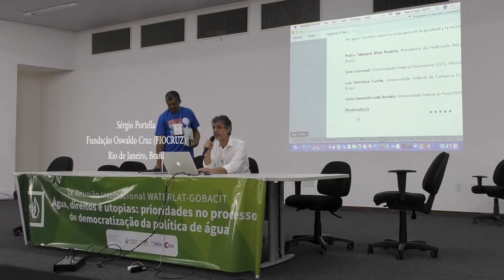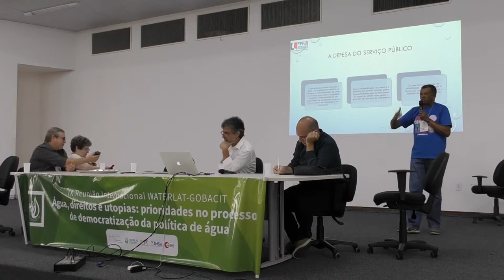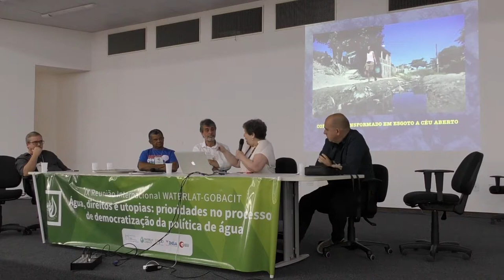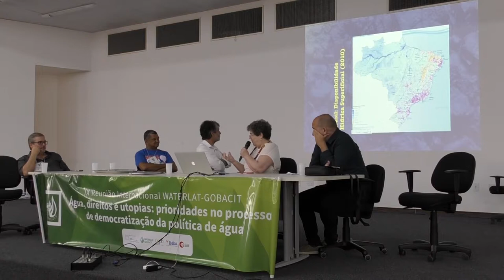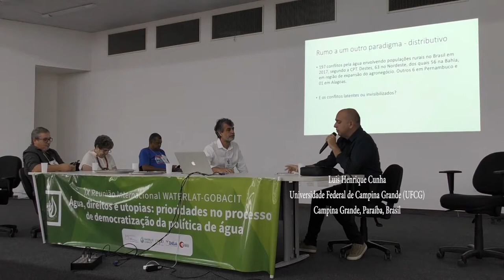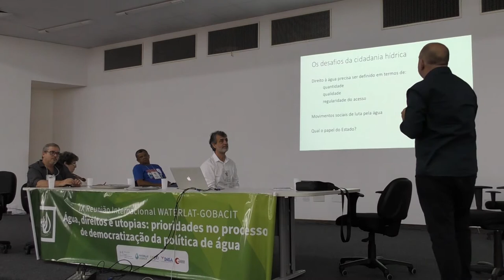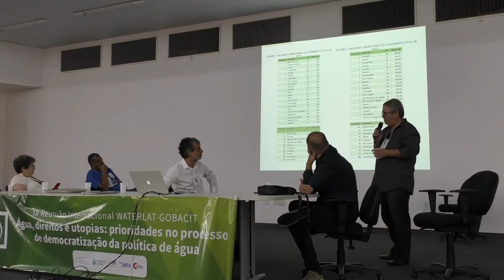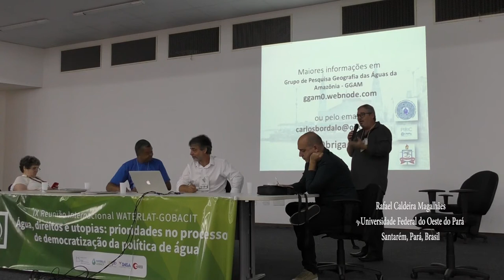Round Table 3, IX International Meeting (in Portuguese)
Mesa Redonda 3, “El derecho al agua violentado: prioridades para el proceso de democratización de la Política y la gestión del agua en Brasil”

Sesión centrada en la situación que afecta a la  Política y a los procesos de gestión del agua y de los servicios esenciales basados en el agua en Brasil.

¿Cuáles son las principales amenazas que confronta el proceso de democratización de la Política y la gestión del agua en Brasil en el contexto actual? ¿Cuáles son las prioridades Políticas que deben ser establecidas y mantenidas para garantizar el ejercicio universal del derecho al agua y derrotar a las Políticas que promueven la profundización de la desigualdad y la injusticia en este campo? ¿Qué prioridades deben perseguirse para profundizar el proceso de democratización de la Política y la gestión del agua, fundado sobre los principios de la igualdad y la inclusión?

Pedro Tabajara Blóis Rosário, Presidente da Federação Nacional dos Urbanitários (FNU), São Paulo, Brasil.

Ester Limonad, Universidade Federal Fluminense (UFF), Niterói, Río de Janeiro, Brasil.

Luis Henrique Cunha, Universidade Federal de Campina Grande (UFCG), Campina Grande, Paraíba, Brasil.

Carlos Alexandre Leão Bordalo, Universidade Federal do Pará (UFPA), Belem do Pará, Pará, Brasil.

Coordinación de la Mesa 3: Sérgio Portella, Fundación Oswaldo Cruz (FIOCRUZ), Río de Janeiro, Brasil